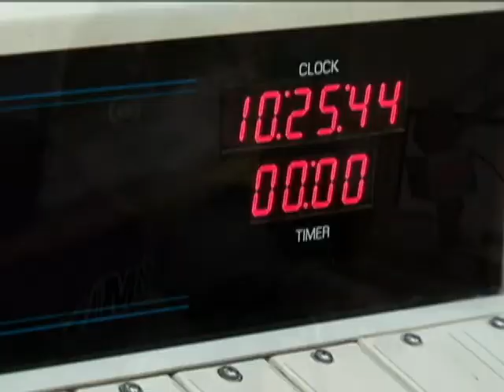TEMA FINAL DE ANO ESTEREO SOM 2012